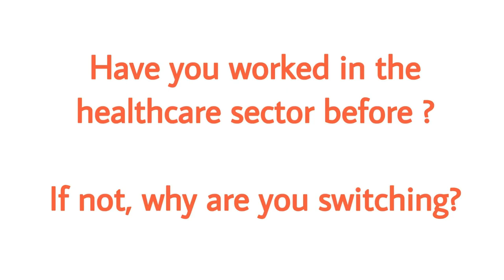Nursing interview questions for Msc and BSc students in the UK 🇬🇧